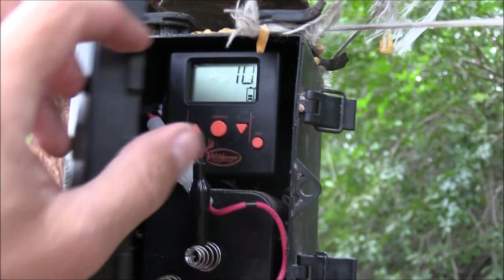Crossbow Headshot!!! Wild Boar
Wild hog hunting in Florida with archery equipment.